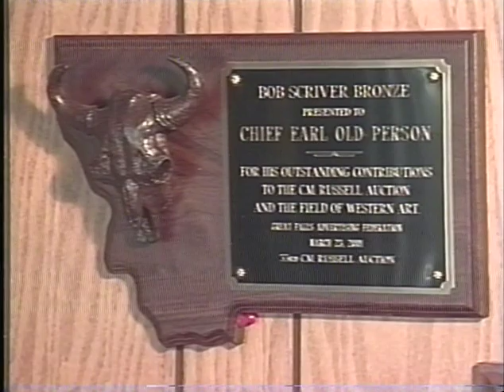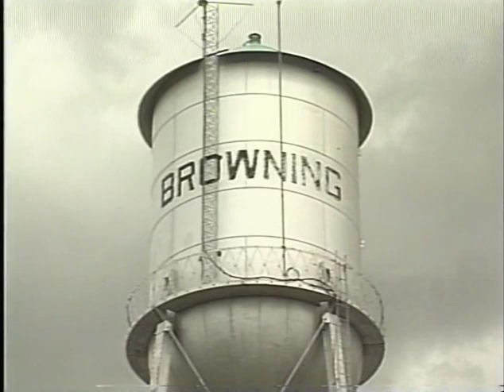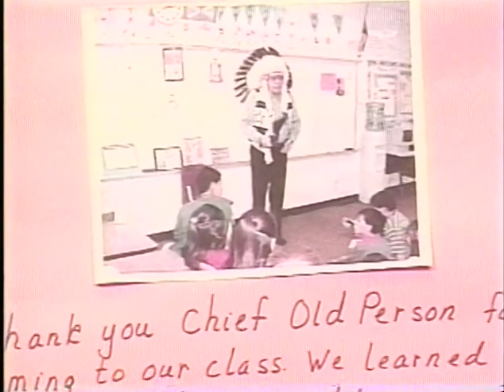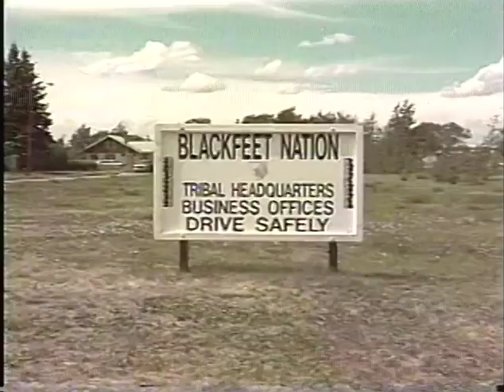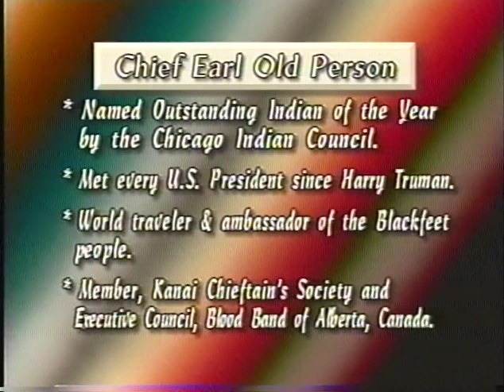The Chief & the Celebration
Chief Earl Old Person, Life-Time Chief of the Blackfeet Tribe, sat for an interview in 2002 to commemorate the 50th Anniversary of North American Indian Days in Browning on the Blackfeet Indian Reservation. Norma Ashby interviewed Chief Old Person for KRTV of Great Falls as he commented on the meaning and celebrations of Indian Days, one of the largest powwows in Montana.

The Montana Historical Society is the owner of this film and makes available reproductions for research, publication and other uses. Written permission must be obtained from the MHS Photograph Archives before any reproduction use. The Society does not necessarily hold copyright to all of the materials in the collections.